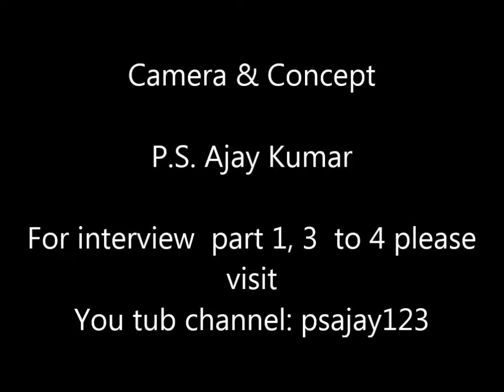Interview with Sri Tanakasala Ashok part 2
విలువలు కట్టుబడిన ఈ కాలపు  ప్రసిద్ది పాత్రికేయులు, వార్తా మాజీ ప్రధాన సంపదకులు శ్రీ టంకశాల అశోక్ గారితో జరిపిన ఇంటర్వూ ను నాలుగు భాగాలుగా నా యు-ట్యూబ్  చానల్ (psajay123) లో ప్రచురిస్తున్నాను అందులో ఇది రెండవ భాగం!